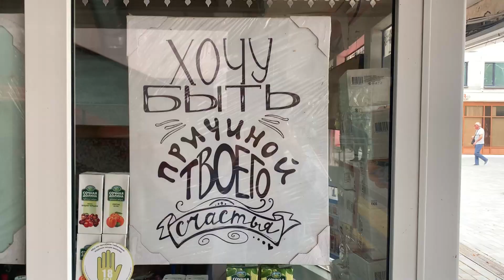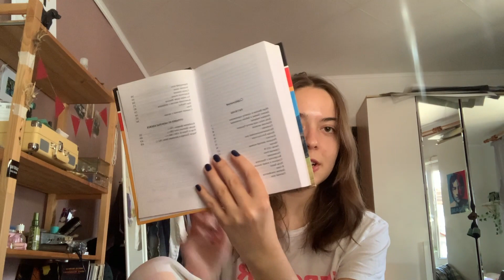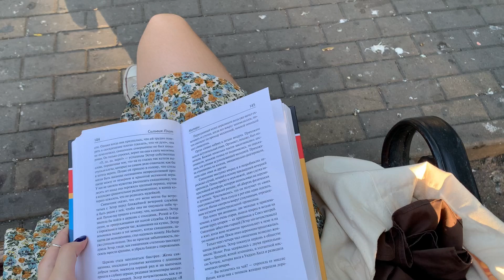летний влог I последние дни лета, друзья, книги, переживания и снова джаз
привет! я тут дурачусь в последние летние деньки, готовлюсь морально к новому учебному году, провожаю друзей по разным городам
хорошего просмотра !

music
Steve Lacy – Bad Habit (Instrumental) (Prod. By Steve Lacy)